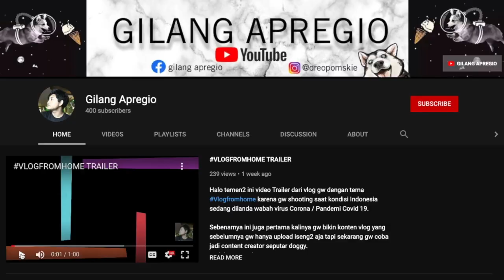CARA MERAWAT ANAK ANJING YANG BARU LAHIR ‼️ WAJIB TAHU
5 CARA MERAWAT ANAK ANJING YANG BARU LAHIR !! WAJIB TAHU

Halo teman2 semua, Terima kasih banyak buat subscribers yang selalu ikutin video saya. VLOGFROMHOME Kali ini gw bahas lagi soal Puppies ya... jadi ini lanjutan dari video sebelumnya kalau Cookie (anjing gw yg mix Corgy itu melahirkan) temen2 semua yg belum tau bisa lihat proses dia melahirkan disini nih

nah ada juga gw sharing gimana cara merawat anjing yang sedang hamil?temen2 bisa lihat disini nih :

Nah di video ini gw menjelaskan 5 cara gimana sih merawat anak anjing ?
sebenarnya banyak cara yang bisa teman2 temuin di video2 youtubers lainnya ataupun googling, tapi gw yakin deh buat teman2 cukup lihat video ini aja dengan singkat sudah gw bahas yang ada di youtube dan google  hehehe, secara garis besar sudah gw riset dan simpulkan temen2 jadi gak akan bikin kecewa dehh.. pasti bermanfaat !!... yukk lahh nonton jangan di skipsss :D

BUAT TEMAN2 SEMUA GW MAU ADAKAN GIVEAWAY UNTUK SUBS GW YG KE 500
CARANYA FOLLOW AKUN INTAGRAM @GAPREGIO & @OREOPOMSKIE UNTUK IKUTAN YA
NANTI AKAN GW KASIH TAU GIMANA CARA DAPAT GIVEAWAYNYA... SEMOGA BERUNTUNG!

Karena kondisi Pandemi Covid 19 ini gw jadi tercebur di dunia Youtube dan gw membuat
konten dengan tema VLOGFROMHOME yang saat ini gw membahas seputar doggy yang
gw pelihara di rumah, sebenarnya juga banyak hobby dan kesibukan gw yang lainnya yang
pengen banget gw sharing buat teman2, tapi gw pilih seputar doggy untuk episode awal ini
Nah. Jadi gw pelihara 4 doggy dirumah, siapa aja ya?

Mimi (Cihuahua), Ruby (Husky), Oreo (Pomsky), Cookie (Corgy)

Terus ada yang gw bahas juga nih yang menarik dan lain dari yang lain hehehe...
Yaitu POMSKY / Pomeranian Husky, Mix breed yang populer nih teman2
dan kayaknya baru pertama kali deh di Indonesia :) hehe... ini nih video nya :

dan beberapa video seputar review, tips & trick, morning run sama doggy, dan lain2 yang akan
gw garap dan pastinya seru!!, buat teman2 yang penasaran cek ya video2 lainnya :)

Makasih udah Support Channel ini
yang mau kenal atau tanya2 gw bisa kok di kontak dibawah ini langsung

UPDATE Video TERBARU RABU - SABTU

Stay healthy and God Bless Indonesia !

Gear :
Camera Nikkon J5
Mic Boya M1
Lighting Godox

Software editor :
iMovie
iMac